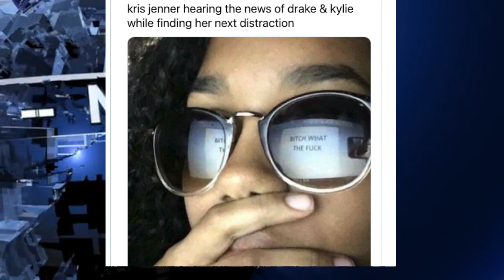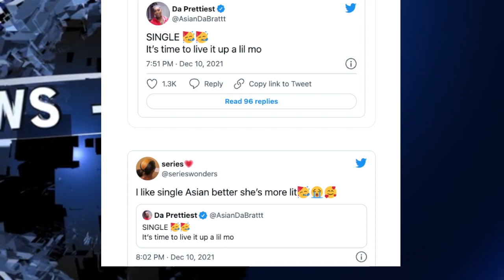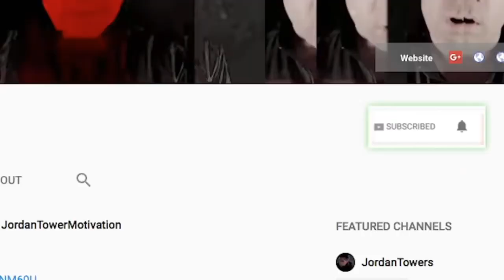Slim 400 Police SPEAK on Update, Kim Wants To Be SINGLE after Kanye Rant? Drake SPOOKY Rumor?